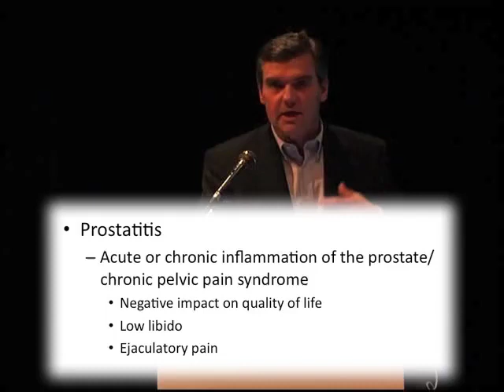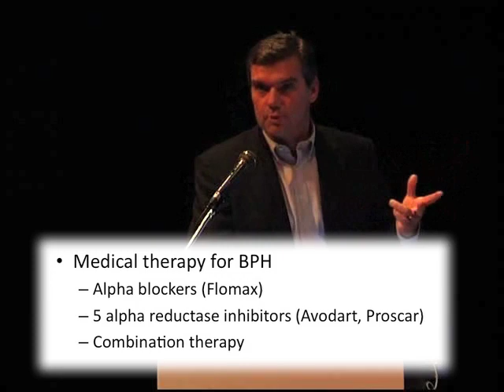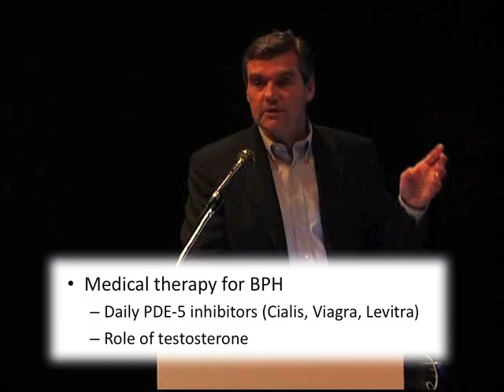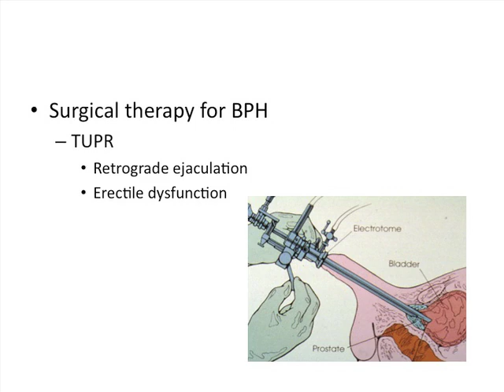Erectile Dysfunction & Your Prostate (Part 2)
Part 2 - with Dr. Mike Carter. Live video from our 2nd Public Forum on Men's Health which took place May 19, 2010 in Kelowna, BC.